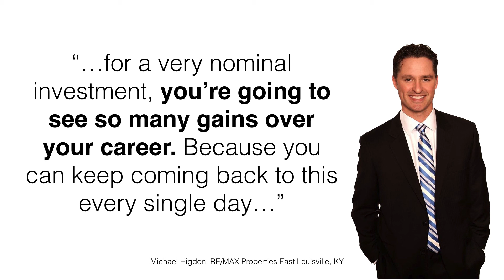Top Agent Mindset Training Program review by Michael Higdon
Nothing worked until Michael invested in his mindset, and he finally broke into the 70+ deals a year zone. Find out what made the difference.